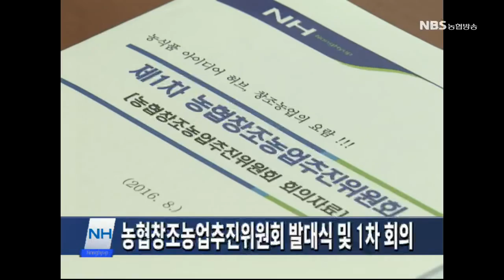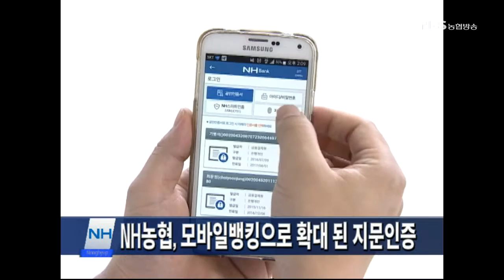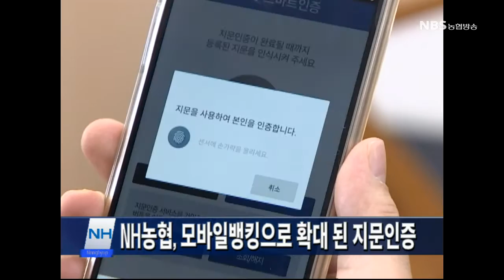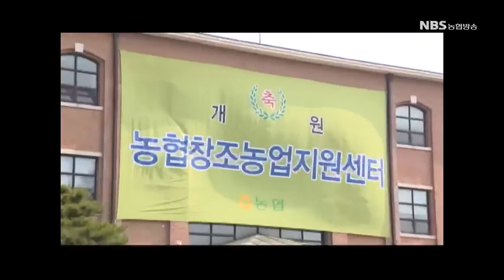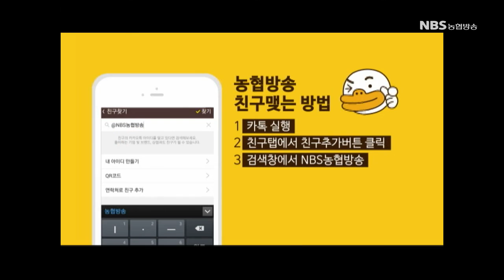NBS뉴스 (20160816)